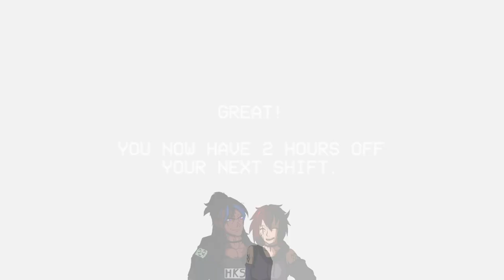FACING A PHOBIA...Help. - Five Nights at Chuck E. Cheese's REBOOTED - Part 1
Mickey has Automatonophobia but only towards the older types of animatronics. You know the ones.

So he's saying "Screw it" and facing it head on.